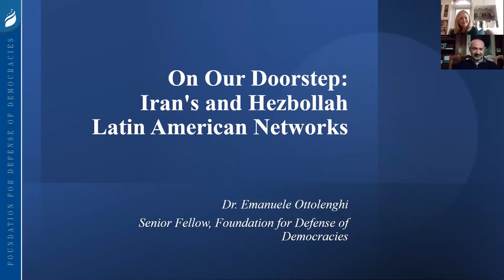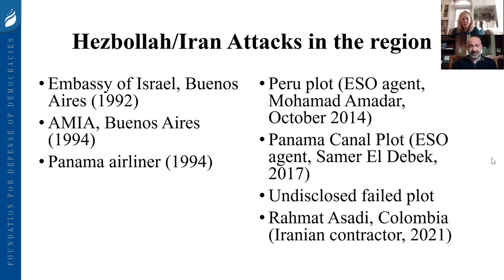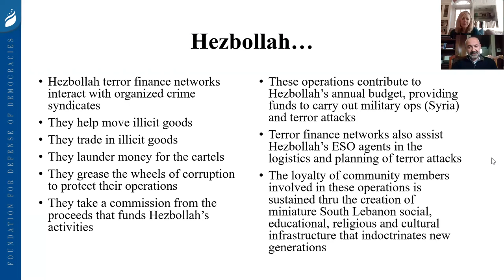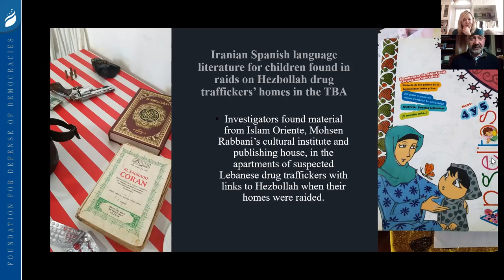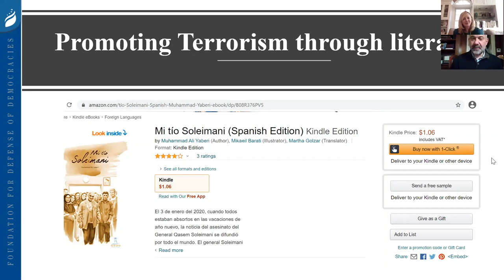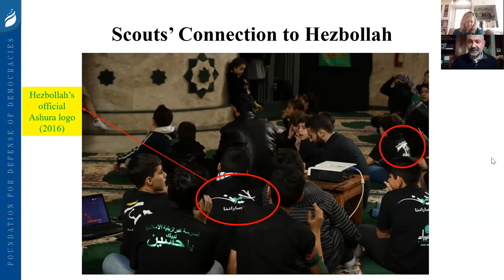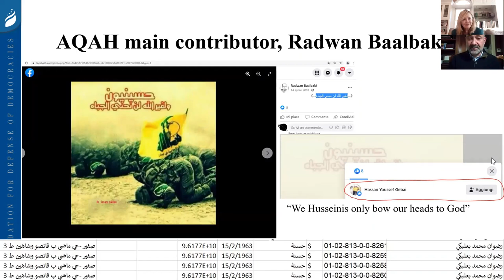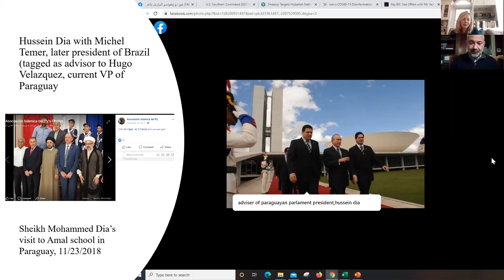EMET Webinar - On Our Doorstep: Iran and Hezbollah's Latin American Networks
Many people think the threat of the Iranian nuclear bomb and the Hezbollah stranglehold that could prevent decisive military action is simply Israel’s or the Gulf State’s problem. However, the Islamic Republic of Iran has global hegemonic ambitions and has been consistently building up Hezbollah terror bases in the tri-border area of Argentina, Paraguay and Brazil for years. To understand more about Hezbollah’s growing presence in the Western hemisphere please be sure not to miss this incredibly informative webinar.

About the speaker:
Emanuele Ottolenghi is a Senior Fellow at the Foundation for Defense of Democracies, where he researches sanctions evasion and illicit finance networks linked to Iran and Hezbollah, with special focus on Latin America. Before joining FDD, in March 2010, he headed the American Jewish Committee’s Transatlantic Institute in Brussels, and taught Israel Studies at Oxford University. He holds a Ph.D. in Political Theory from the Hebrew University of Jerusalem and an undergraduate degree from University of Bologna, in Italy.